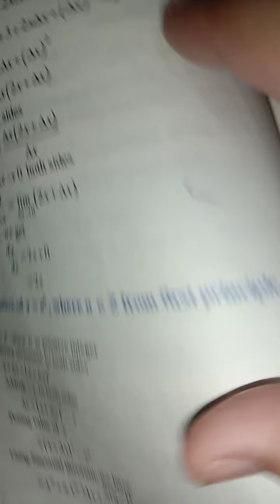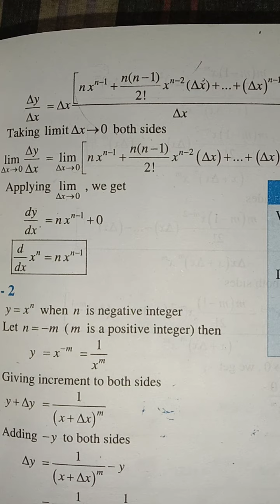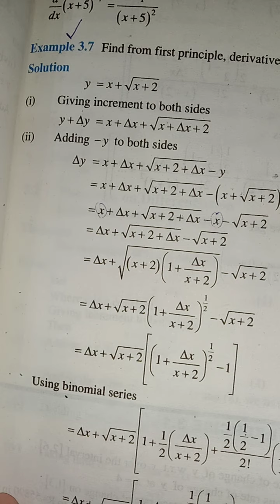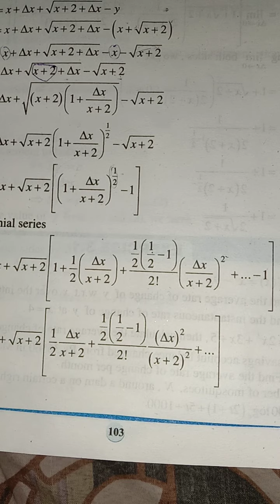2nd yr Math, Unit 3, Lec 12